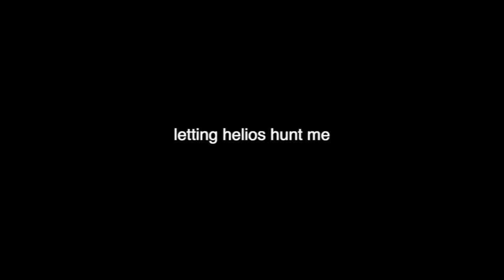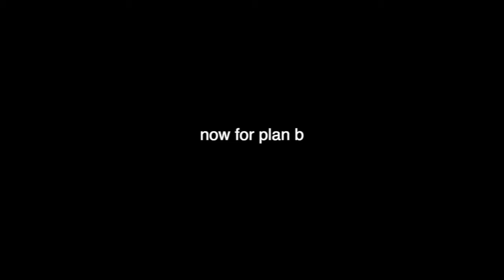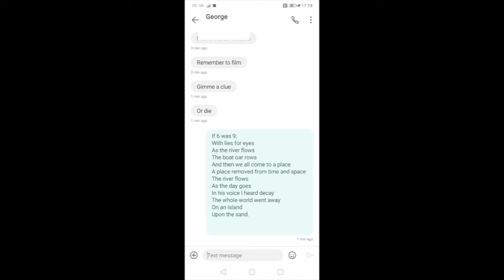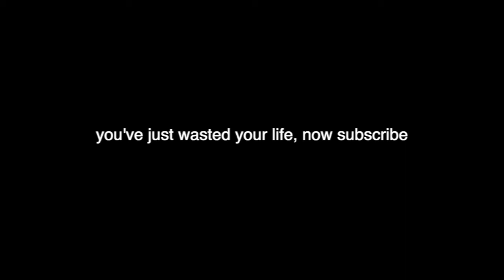Letting Helios Hunt Me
I have been editing this video for three weeks now and I am finally done.

This sure was an intense chase (if you exclude all past intense chases).